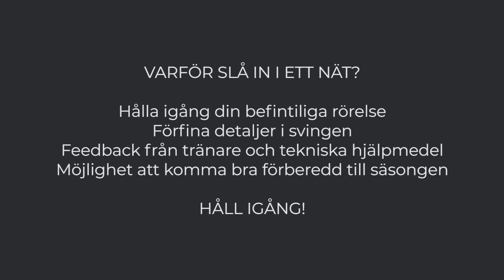Vinterträning 4 - Varför?